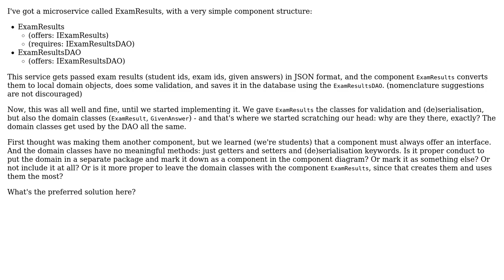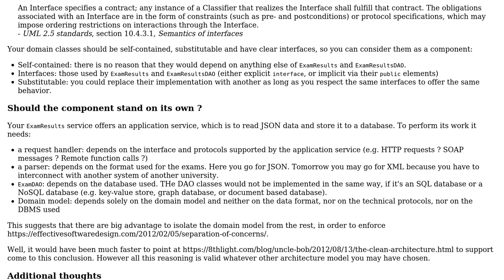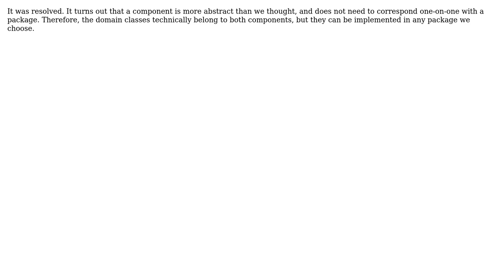Software Engineering: Where to put domain classes in a component structure and diagram?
With thanks & praise to God, and with thanks to the many people who have made this project possible! You are responsible for your own actions.